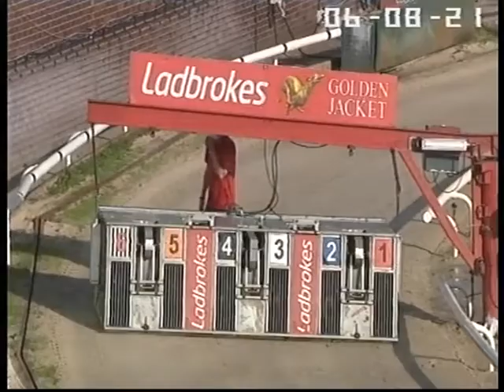Tuesday 08/06/2021 Race 3